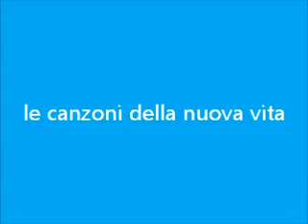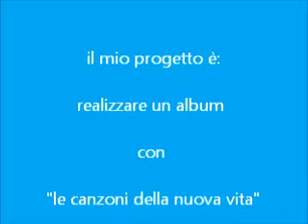Messaggio di Alessandro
di Alessandro